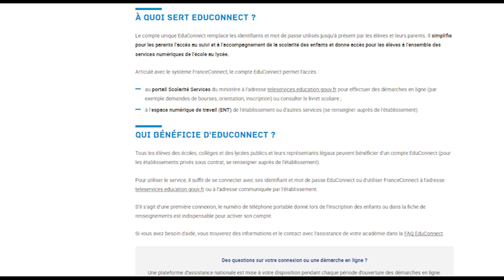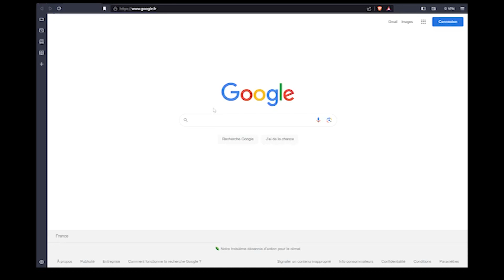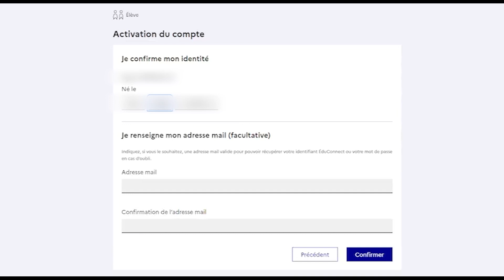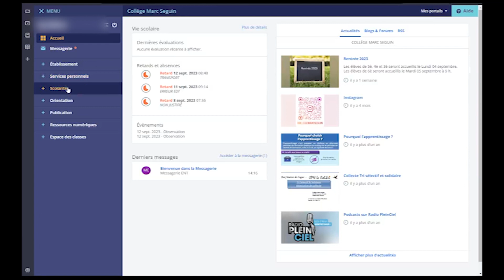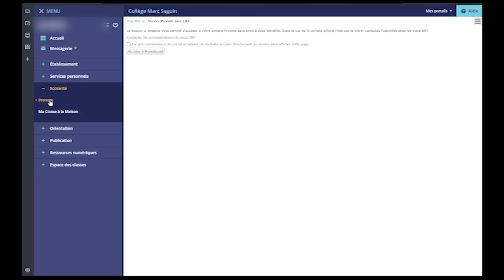Tutoriel 1ère connexion avec les codes EduConnect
Bonjour !
Un 1er tutoriel sur comment se connecter à Cybercollèges 42 avec ses codes EduConnect puis accéder à Pronote.
Ci-dessous un lien vers la page du site Pronote qui contient des tutoriels à destination des élèves et des parents :